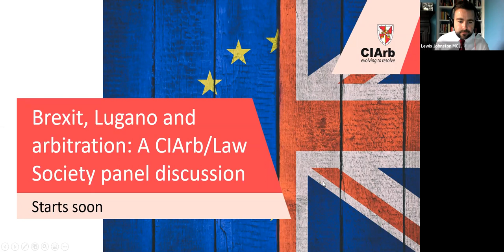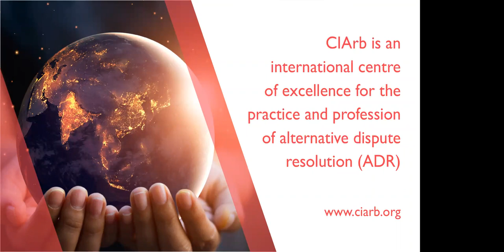Brexit, Lugano and arbitration: A CIArb/Law Society panel discussion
CIArb and the Law Society hosted a joint panel discussion assessing the implications for arbitration of Brexit, the UK-EU Trade and Cooperation Agreement, and the UK’s departure from the Lugano Convention.

Brexit and the departure of the UK from the Lugano Convention clearly have consequences for the ways in which cross-border disputes with Europe are dealt with. Choice of jurisdiction, and mutual enforcement of judgements may both be affected in the courts, whilst arbitration – under which enforcement is governed by the New York Convention and so is unaffected by Brexit – may be seen as a viable alternative option. In addition, the full implications for the mobility of arbitrators and practitioners is yet to be fully tested, given the context of the pandemic. Now, nearly 6 months on from the agreement of the UK-EU Trade and Cooperation Agreement (TCA), our expert panelists will assess these issues in detail, and explain if they think there will be any longer-term effects on the UK’s attractiveness as an arbitral seat.

Welcome to the Chartered Institute of Arbitrators (CIArb), the world’s leading qualifications and professional body for dispute avoidance and dispute management.

CIArb is an international centre of excellence for the practice and profession of alternative dispute resolution (ADR). Our growing membership of over 17,000 is based across 149 countries and supported by an international network of 41 branches.

CIArb provides education and training for arbitrators, mediators and adjudicators. It also acts as a global hub for practitioners, policy makers, academics and those in business, supporting the global promotion, facilitation and development of all ADR methods. CIArb offers a range of resources including guidance, support, advice, networking and promotional opportunities, as well as facilities for hearings, meetings and other events.